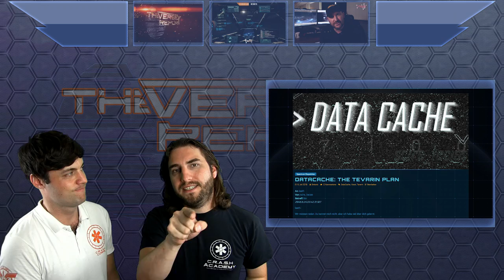Star Citizen Patch 2.5 Ankündigungen | SCB Verse Report [Deutsch/German]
Bei Star Citizen haben die Entwickler einige der geplanten Inhalte des nächsten Patches 2.5 verraten. Alle Infos im Video!

Der neue Star Citizen Patch 2.5 geht bald an den Start, und letzte Woche haben die Developer bei CIG erste Einblicke für die kommenden Features verraten. Sicher ist die Einbindung der GrimHex Outlaw Raumstation sowie eine flugbereite MISC Reliant. Als Überraschung wurde nun auch das Argo Utility Ship angekündigt, welches nicht nur in den Sale kommen, sondern direkt in zwei Varianten Flight-Ready werden soll! Außerdem gab es einige Fortschrittsmeldungen zum aktuellen Development und natürlich der herannahenden GamesCom in Köln!

► Unterstütze uns!

Sawyer: STAR-F3CH-FQ5N
DoZer: STAR-JFLB-74Q7
Weezen: STAR-JXRZ-C777

► Unsere Partner!

►Unsere Hardware!